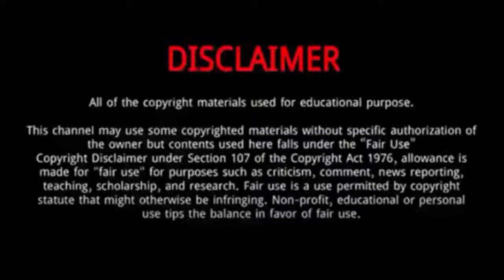Li Jiaqi (Nicky Li) || 10 Things You Didn't Know About Li Jiaqi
Li Jiaqi || 10 Things You Didn't Know About Li Jiaqi

Li Jiaqi, also known as Nicky Li, is a Chinese actress and model.
 She was born in Hangzhou, China on August 28, 1997.
She graduated Shanghai Institute of Visual Art in June 2019.
Her English name is NICKY according to her agency, Feibao Media's data, although it is rarely used, fans would mention her as Nicky Li to differentiate her from other artists with the same name.
Nicky formed a tight friendship with Hu Yixuan , another newcomer actress, since they met on the set of I Cannot Hug You in mid-2017.
She mentioned in a variety show that that time they have spent time together everyday for about two months, then they continued to keep in touch afterwards and become best friends.
 Nicky and Hu Yixuan has released vlogs in which they went for trips to Japan and Macau together.
They often posted pictures of them hanging out together until now.
Nicky is a newcomer actress in the Chinese drama and movie industry and has just started her career in acting.
She is known for her roles in Wait, My Youth, My Girl and Meteor Garden 2018.